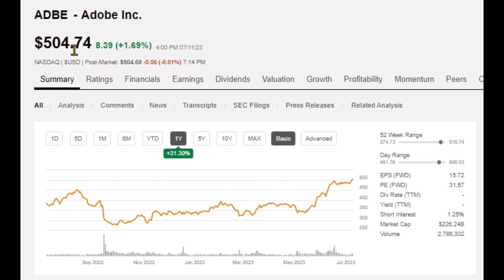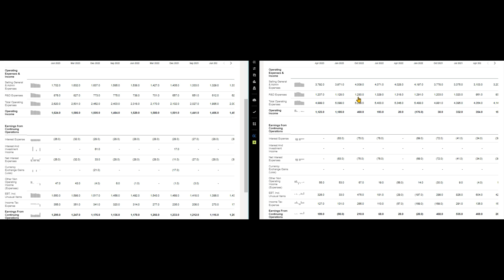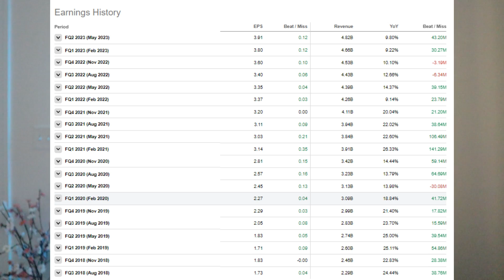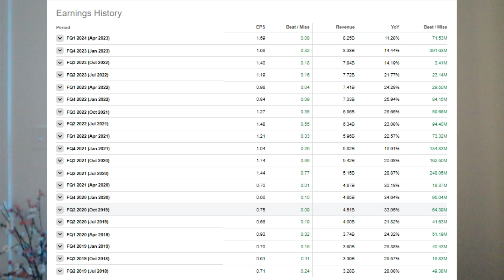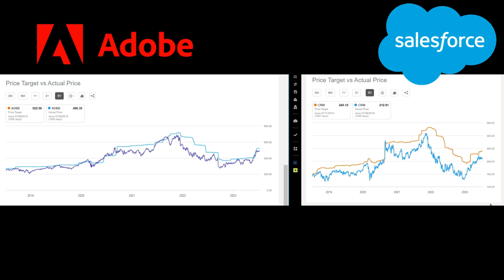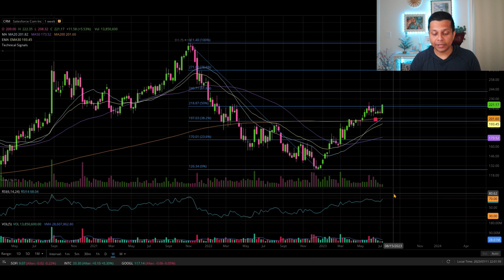Comparing Adobe ($ADBE) and Salesforce ($CRM) Stocks in 2023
In this comprehensive video analysis, we're diving deep into two of the tech industry's top players: Adobe and Salesforce. With this investor-focused comparison, I aim to provide valuable insights into both companies.
We'll examine the financial health of both Adobe and Salesforce, discussing their past performance and current valuations. Next we will go over their balance sheet, price targets, technical analysis and lastly I will share with you my top pick.

⏱Timestamps⏱
0:00 ADBE or CRM
1:35 Profile
3:27 Income Statement
5:13 Balance Sheet
6:26 Earnings
8:10 Growth
9:20 Price Target
11:33 Technical Analysis
14:26 Final Thoughts